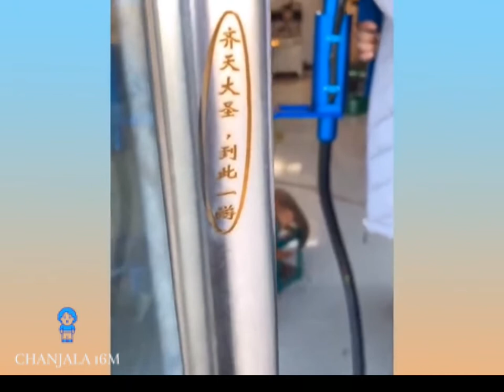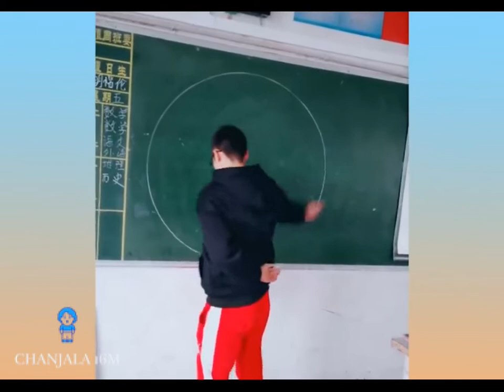أشياء مذهلة سترونها في حياتك لأول مرة # 1 - دقائق ممتعة - راحة نفسية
نفسية محتاجة,
نفسية الرئيس,
نفسية صفر,
نفسية الحامل,
نفسية محتاجة هيك,
نفسية تعبانة,
نفسية المكافح,
نفسية زفت,
نفسية الرجل,
نفسية محمد الشرنوبي,
اغنية نفسية bts,
حالة نفسية daydream,
راحتي نفسية mp3,
opiilz جار نفسية,
حيل نفسية pdf,
spooki راحة نفسية,
slime راحة نفسية,
نفسية 0,
15 حيلة نفسية,
19 حيلة نفسية,
11 حالة نفسية,
12 نصيحة نفسية,
19 نصيحة نفسية ستغير حياتك,
10 امراض نفسية,
11 حالة نفسية تمر بها,
10 حيل نفسية,
13 خدعة نفسية,
13 حيلة نفسية,
راحة نفسية 2018,
راحة نفسية 2019,
20 حيلة نفسية,
22 حيلة نفسية,
22 قاعدة نفسية لحياة خارقة,
انميات نفسية 2018,
راحة نفسية 3d,
50 معلومة نفسية,
نفسية الطفل 6 سنوات,
7 حيل نفسية